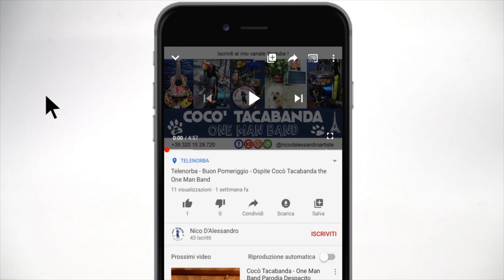Bambini vi racconto una storia... "Il Ranocchio Kiokkio e l'Elefante Elegante" di Nico D'Alessandro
Ciao Bambini,
oggi Grisù è tornato per raccontarvi una storia, quella del Ranocchio Kiokkio e  dell'Elefante Elegante.
Buona notte e sogni d'oro !

Care Mamme e Papà,
io mi chiamo Nico D'Alessandro, sono un artista di strada e qualche anno fa ho scritto alcune storie per bambini.
Oggi le ho volute rendere pubbliche, piano piano riuscirò ad inserirle tutte.

Tutto è frutto della mia inventiva e creatività.
Non chiedo soldi in cambio ma se non sono scortese, un feedback sull'indice di gradimento è sempre il benvenuto.

Potete utilizzare il "Like" o "UnLike", meglio ancora un commento, in modo da poter migliorare sempre di più.

Grazie di cuore per aver visitato il mio canale !